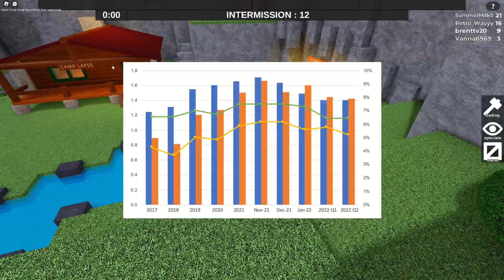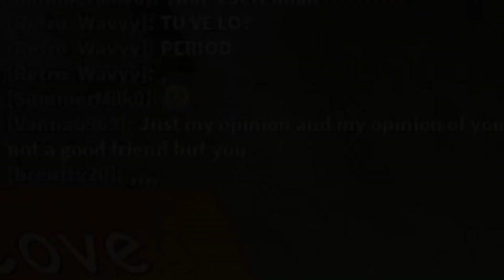acting *STUPID* in Flee the Facility 😭💀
FLEE the facility? more like SLAY the facility!!! 💅💫🧚

in this gameplay, we form our collective brain cells to share one that we have in common: absolute stupidity. us, official idiots, run, cackle and quip for over 20+ minutes to get this chaotic mess of a gameplay.

happy summer break, to you all :D

NOTE: after 6 mins into the vid, my mic volume got automatically adjusted when we switched from discord call to instagram. you have to rlly listen to hear me sometimes. i adjusted the video audio at some points of me speaking to remedy this
taken on 06/03/2024
mamaguevo digo glo glo glo glo